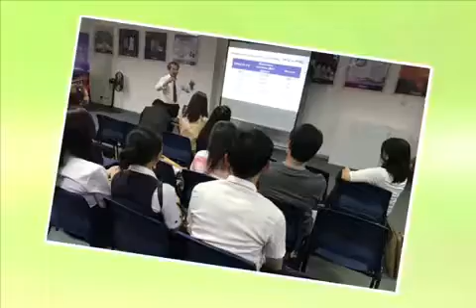Diamond Paul Hsu Dec in Philippines 欽亞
菲律賓開發之旅